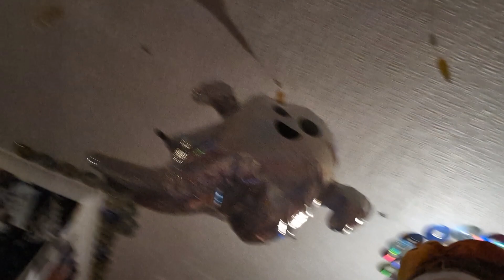RANDO REACTIONS RanDy RanDo RoFLmaO To @snapreactor On Haunted Dolls 🤣😂😅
@snapreactor   A WatchHours Marathon Reveals Revelations

(Real Ones .Snaps Alley Strays)😂😂😂😂😂

Lastly RanDo's Do me a Solid,Go watch his Playlists They're actually turning scary...

Will add the link to the original video to watch in FULL In the Comments..

💖❤️✨NUFFLOVE✨❤️💖